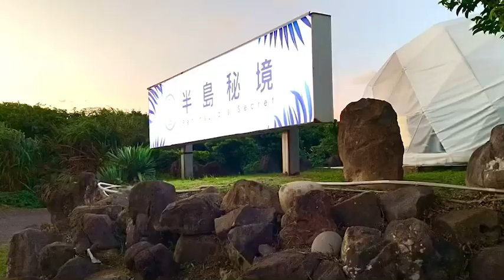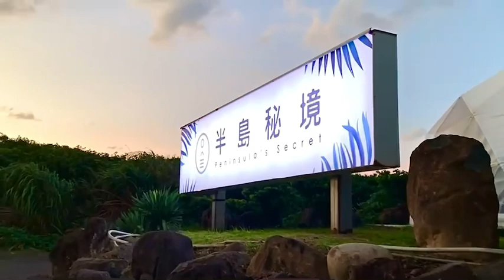北海岸夕陽｜白沙灣半島秘境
全台最北端的懶人露營園區-白沙灣半島秘境，位於半島岬角地形、擁有無敵的夕陽美景，走路就能到沙灘的絕佳地理位置。